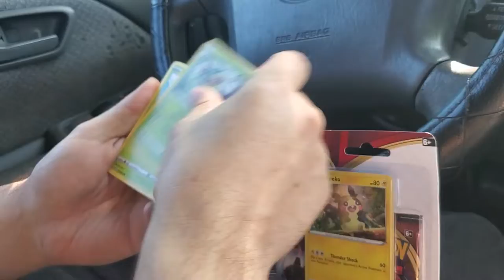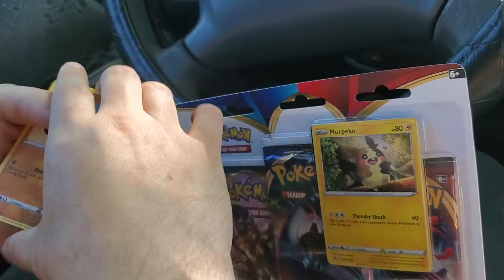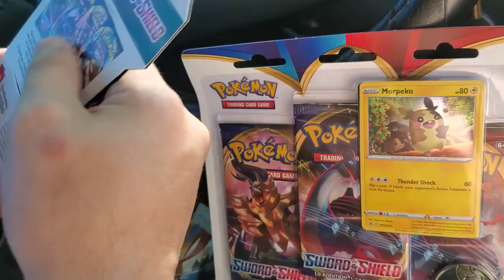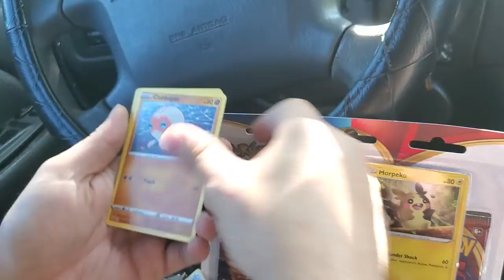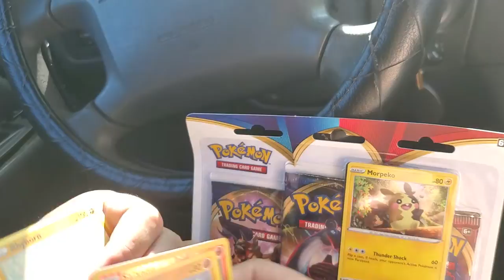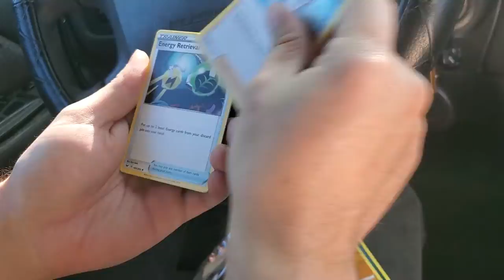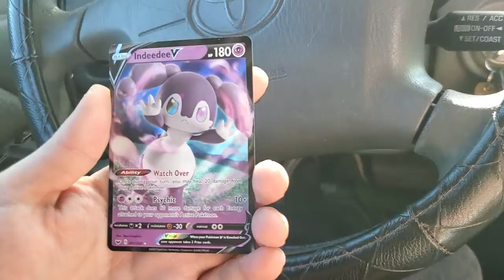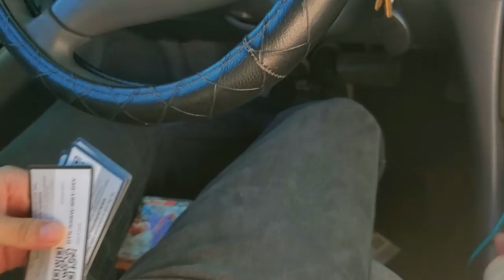*OPENING MORE SWORD AND SHIELD PACKS* can we get a third gold in a row?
Opening more pokemon sword and shield again